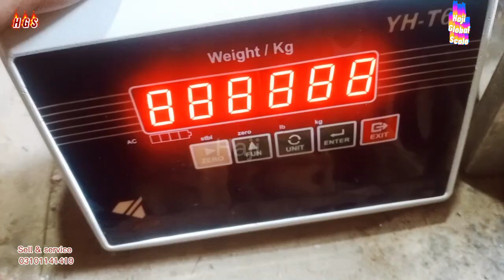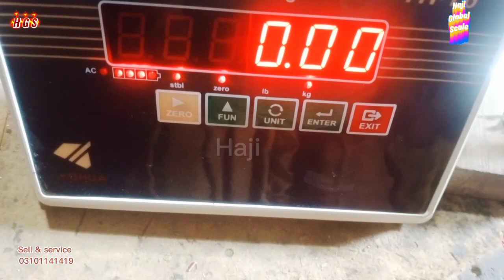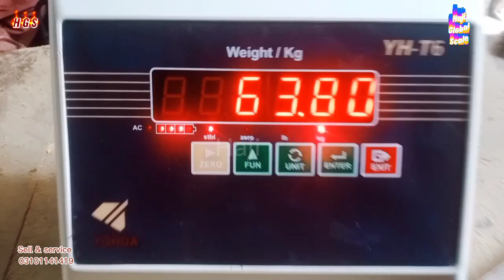4 pin jack lagane ka asan trick💯 How to install weight scale load cell jack 😍 4 pin wala jack kse lg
4 pin jack lagane ka asan trick💯 How to install weight scale load cell jack 😍 4 pin wala jack kse lg

How to install load cell jack
In this video I will tell you the easy way to install load cell jack.

Easy way to install load cell jack .
How to install load cell jack in computer scale.
How to jack a weight machine .
weight machine not lifting load .
weight machine ka load cell jack kase lagai .
weight machine ko repair kase karen.